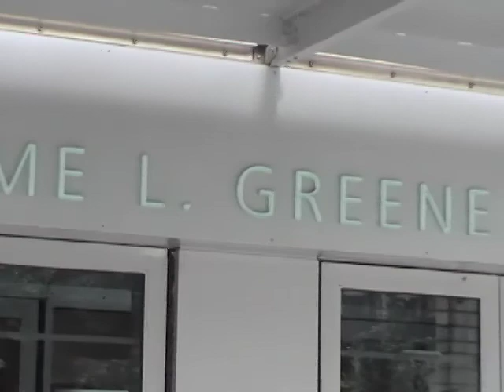Columbia University Senate Panel April 23 2010 Part 9 0f 10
Panel discussion: Reflections on the Origins of the Columbia University Senate. Held at Columbia Law School on April 23, 2010. Paul J. Cronin screened A Time to Stir, a work-in-progress film about the Columbia University student protests in 1968. This is part Nine of Ten segments of the panel discussion. In this segment University Professor Ronald C. Breslow tells about his experiences with the Senate and a Presidential search committee.